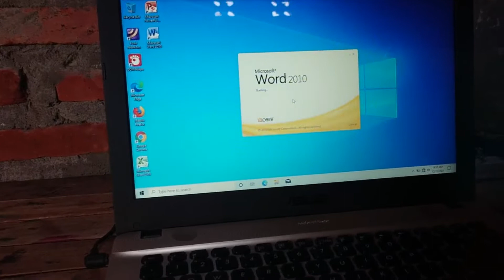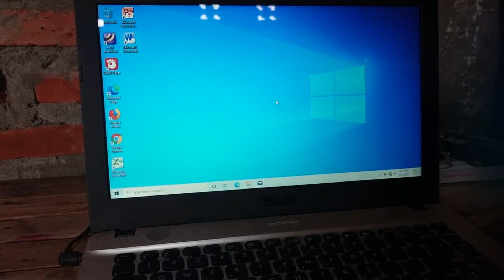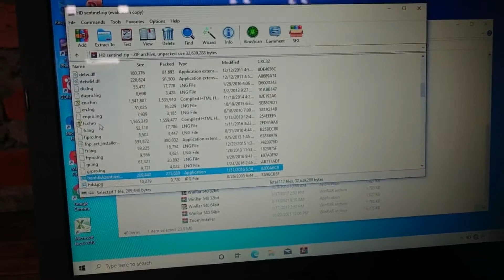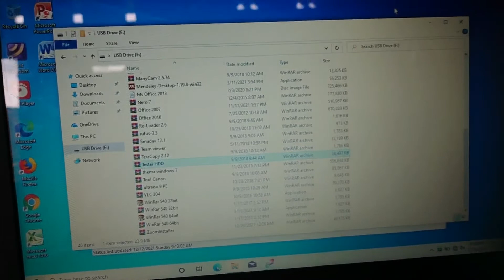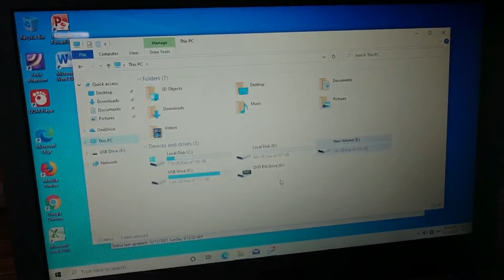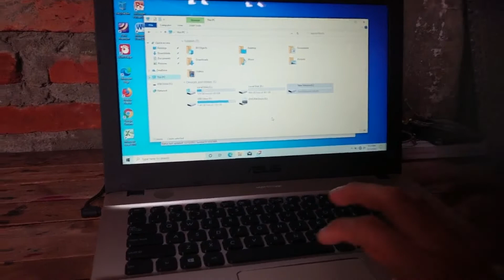kasus laptop habis jatuh jadi lemot Asus X441M